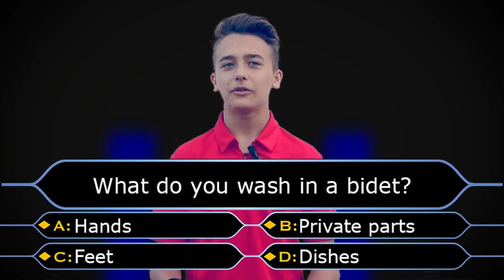Italian Rules by Prema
The Prema 2020 drivers give us their take on some Italian rules and customs in this "essential" travel guide to Italy.